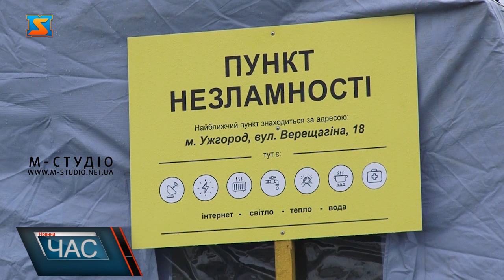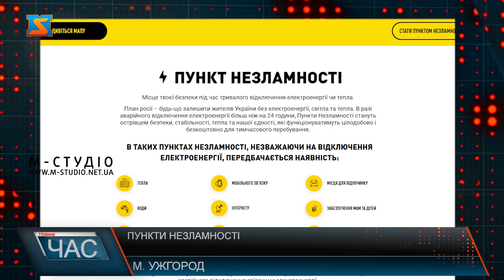Пункти незламності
Один із Пунктів  незламності презентували  біля підрозділу ДСНС на вулиці Верещагіна в Ужгороді. Загалом їх у Закарпатті розгорнули 153. Мова про стаціонарні, пересувні та мобільні палатки. Відповідно до вказівки президента такі пункти незламності покликані забезпечити перші необхідні речі для населення, зокрема для переселенців,  за відсутності електроенергії. Тут у теплому приміщенні є світло, зв’язок, інтернет, перекус і гарячі напої, а також можна отримати медичні та психологічні послуги фахівців. 153 Пункти Незламності вікрилися у Закарпатті! Один з них біля підрозділу ДСНС на вулиці Іерещагіна. Тут розгорнули палатку з усім необхідним для людини, аби пересидіти, до прикладу, коли нема світла! Тепло та електику подали за допомогою генератора. У середині облаштували мінімальний комфорт: столи, стільці, кілька лежаків, теплі речі та покривала. Також міні буфет-мікрохивльовка,чайник, аби приготувати гарячі напої, та смаколики для перкусу. Подбали і про зв’язок- можна підзарядити мобільні телефони, ноутбуки тощо. За необхідності фахівці, які будуть нести вахту, нададуть психологічну та медичну допомогу - для цього тут все необхідне пердбачили! Пункти незламності вікдкриті цілодобово. Відповідно до ініціативи президента, роботу пунктів незламності організовують як фахівці ДСНС, так і органи місцевого самоврядування, райдержадміністрації. У перспективі мають бути облаштовані у кожній громаді і кожному населеному пункті краю. Знайти адреси найближчих пунктів незламності можна знайти на сайті nezlamnist.gov.ua,  аткож на сайтах рятувальників, обласних адміністрацій та президента. До слова, мапа постійно оновлюється і кількість пунктів буде тільки зростати!